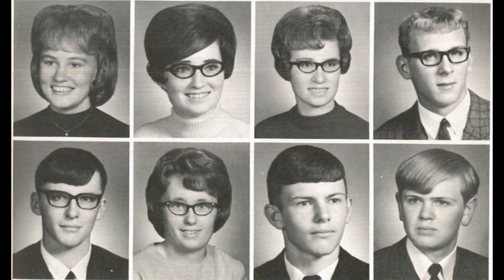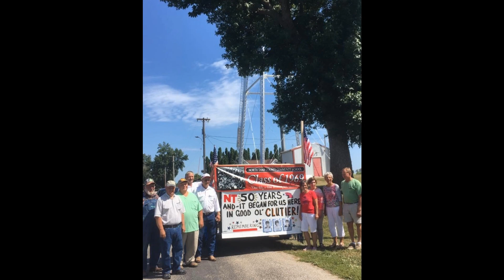Class of 1969 Reunion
First try! As you can see, picture quality makes a difference but it's all free. Comments greatly appreciated as more pictures come in from some of you. Critical commentary especially desired. Thanks. I'm having fun.